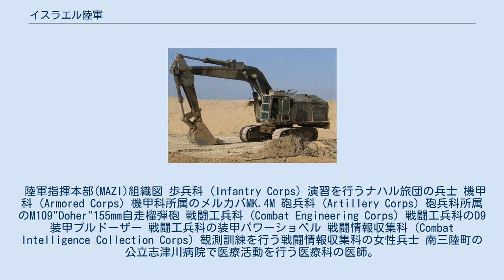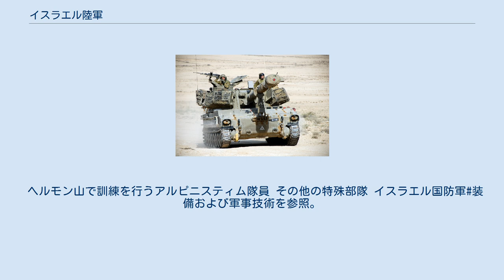イスラエル陸軍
イスラエル陸軍（イスラエルりくぐん）はイスラエル国防軍の一部で、現在陸軍指揮本部(GOC Army headquarters、通称MAZI)の指揮下に置かれ、13万人の現役兵士と33万人もの予備役兵によって構成されている。
 陸軍指揮本部(MAZI)組織図 歩兵科 (Infantry Corps) 演習を行うナハル旅団の兵士 機甲科 (Armored Corps) 機甲科所属のメルカバMK.4M 砲兵科 (Artillery Corps) 砲兵科所属のM109"Doher"155mm自走榴弾砲 戦闘工兵科 (Combat Engineering Corps) 戦闘工兵科のD9装甲ブルドーザー 戦闘工兵科の装甲パワーショベル 戦闘情報収集科 (Combat Intelligence Collection Corps) 観測訓練を行う戦闘情報収集科の女性兵士 南三陸町の公立志津川病院で医療活動を行う医療科の医師。
2011年4月。
 バイクに乗る憲兵科の隊員 厳密には各部方面軍は陸軍指揮本部の指揮下にはなく、参謀総長の指揮下にあるが、便宜上ここに掲載した。
 詳細な編成については各方面軍の記事を参照の事。
 第188機甲旅団所属のメルカバMk.3D 第900"クフィル"歩兵旅団所属兵士 第33独立軽歩兵大隊（通称、"カラカル大隊"）で訓練を行う女性兵士。
IMI Tavorを構えている。
 2011年の東日本大震災の救援活動で、医療活動を行う民間防衛軍の医師。
 オケッツ所属の兵士と軍用犬。
 ヘルモン山で訓練を行うアルピニスティム隊員 その他の特殊部隊 イスラエル国防軍#装備および軍事技術を参照。